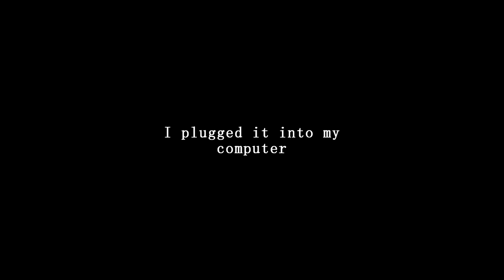Disturbing Hard Drive found in ABANDONED BARN